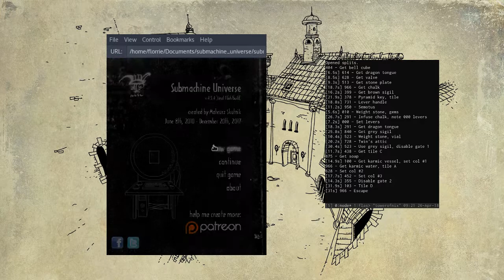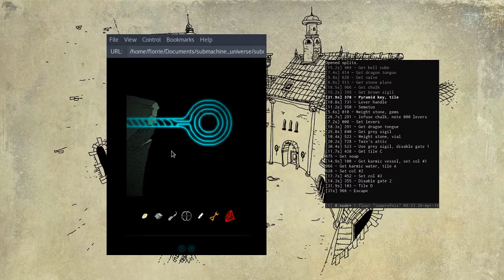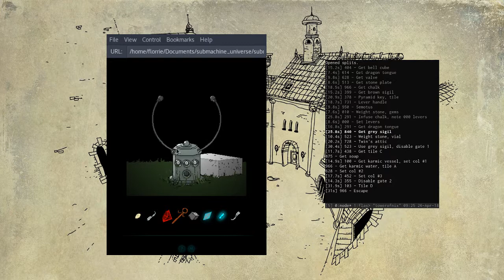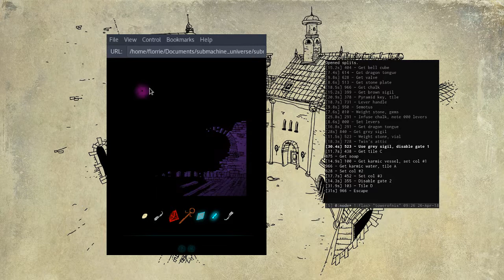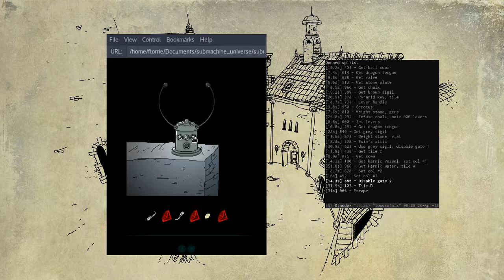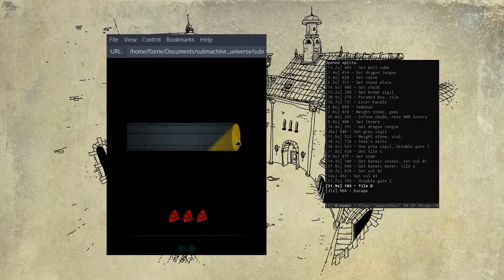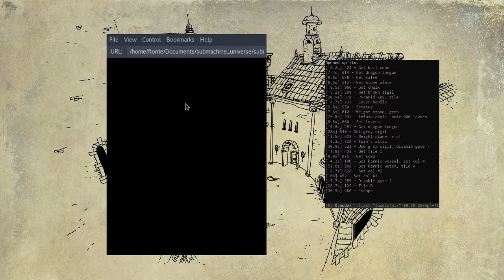Subverse Any% 07:51:XX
Just a little faster! A slightly smaller window and an adjusted route (so we get the second soap later). Still a bunch of mini mistakes; I ended up typing 355 twice because I thought it read 366, because of the low quality graphics. I went past a couple rooms wrong and missed a couple item grabs. Those probably only add to a few seconds of time save, though. Tablet-based as usual.

Run starts at 00:08 (first action) and ends at 07:59 (immediately after clicking the green karma portal).